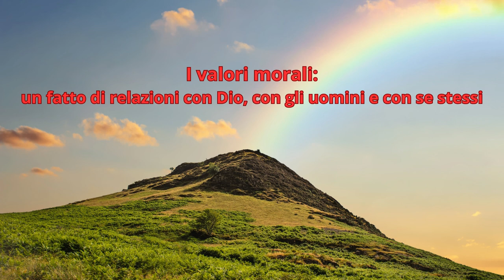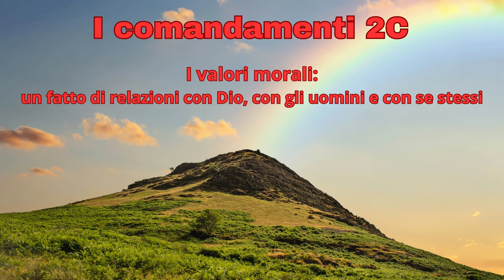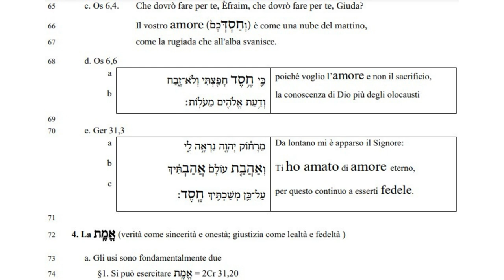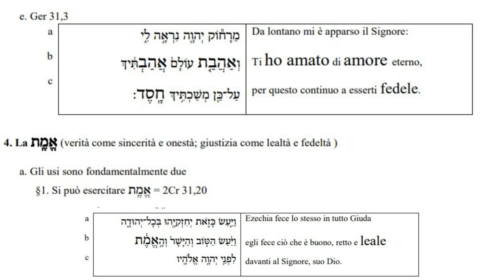I comandamenti: 2C 𝖨 𝗏𝖺𝗅𝗈𝗋𝗂 𝗆𝗈𝗋𝖺𝗅𝗂:𝗎𝗇 𝖿𝖺𝗍𝗍𝗈 𝖽𝗂 𝗋𝖾𝗅𝖺𝗓𝗂𝗈𝗇𝗂 𝖼𝗈𝗇 𝖣𝗂𝗈, 𝖼𝗈𝗇 𝗀𝗅𝗂 𝗎𝗈𝗆𝗂𝗇𝗂 𝖾 𝖼𝗈𝗇 𝗌𝖾 𝗌𝗍𝖾𝗌𝗌𝗂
Cos'è l'Alleanza?
I vari tipi di alleanza

וְ אֵ רַ שְ ת ִ֥ יְך ל ִ֖ י לְ עֹולָ ם וְ אֵ רַ שְ ת ִ֥ יְך ל י
בְ צ ֶ֣ד ק ּובְ מ שְ פָָּ֔ ט
ּובְ ח ִ֖ ס ד ּוֶֽ בְ רַ חֲ מ ֶֽ ים׃
Ti farò mia sposa per sempre, ti farò mia sposa
nella giustizia e nel diritto,
nell’amore e nella benevolenza,
64
65 c. Os 6,4. Che dovrò fare per te, Èfraim, che dovrò fare per te, Giuda?
66 Il vostro amore ( ם כ ְד ְס ַח ְו (è come una nube del mattino,
67 come la rugiada che all’alba svanisce.
68 d. Os 6,6
a
b
כ י ח ִ֥ ס ד חָ פַ ִ֖ צְ ת י וְ ל ֹא־זָ בַ ח
וְ דַ ִ֥ עַ ת אֱ ֹלה ִ֖ ים מֵ עֹלֶֽ ֹות׃
poiché voglio l’amore e non il sacrificio,
la conoscenza di Dio più degli olocausti
69
70 e. Ger 31,3
a
b
c
מֵ רָ ח ֹוק יְהוָ ִ֖ ה נ רְ אָ ֶ֣ ה ל י
וְ אַ הֲ בַ ת עֹולָ ם אֲ הַ בְ ת ָּ֔ יְך
עַ ל־כֵ ִ֖ ן מְ שַ כְ ת ִ֥ יְך חָ ֶֽ ס ד׃
Da lontano mi è apparso il Signore:
Ti ho amato di amore eterno,
per questo continuo a esserti fedele.
71
72 4. La ת ֶֽ מ ֱא) verità come sincerità e onestà; giustizia come lealtà e fedeltà )
73 a. Gli usi sono fondamentalmente due
74 §1. Si può esercitare ת ֶֽ מ ֱא = 2Cr 31,20
a
b
c
וַ יַ עַ ש כָ ז ֹ את יְח זְ ק יָ ִ֖ הּו בְ כָ ל־יְהּודָ ה
וַ יַ עַ ש הַ ט ֹוב וְ הַ יָשָ ר וְ הָ ֶ֣ אֱ מ ָּ֔ ת
ל פְ נֵ ִ֖י יְהוָ ִ֥ ה אֱ ֹלהָ ֶֽ יו
Ezechia fece lo stesso in tutto Giuda
egli fece ciò che è buono, retto e leale
davanti al Signore, suo Dio.